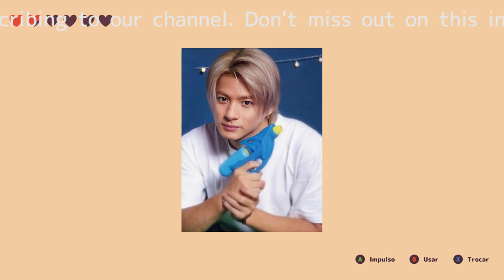平野紫耀、新曲＆主演ドラマは時間の問題？ TOBE移籍で業界熱視線